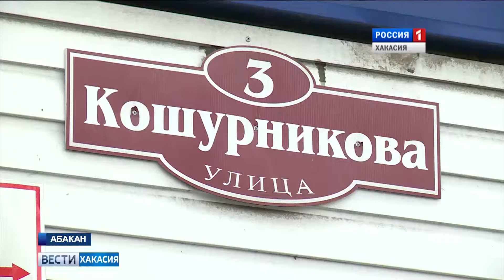Перегороженный двор. 18.09.2017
В одном из абаканских домов разгорается настоящая война между жильцами. Причина спора -  металлические ограждения во дворе, препятствующие проезду машин. Проблемой поделилась наша зрительница в рубрике "Мобильный репортер". После этого посыпался шквал звонков. И конфликт обострился до предела. Виктор Буров продолжит.